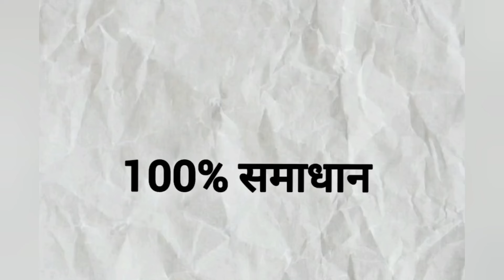लड़की पटाने का अमल नींबू से larki patane ka amal nimbu se mohabbat hasil kaise kare wazifa for love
प्यार नसरीन इस वीडियो में हम आपको मोहब्बत का एक ऐसा अमल बताएंगे जिस किसी को भी आप अपने वश में कर सकते हो खोया हुआ प्यार का सकते हो
 क्या किसी के दिल में अपनी मोहब्बत डाल सकते हो इस अमल को बस एक बार कर लो अमल करते ही आपका काम हो जाएगा
 यह अमल करने के लिए वीडियो को अच्छे से देखें कोई भी गलती ना करें अगर वीडियो समझ में ना आए अमल समझ में ना आए तो कमेंट में पूछ सकते हैं

mohobbat ka sabse aasan wazifa
agar aap kisi ladki ko apne pyar me pagal karna chahte ho to ye
amal aaj hi karlo jiske liye amal karoge vo aapka divana hojayga